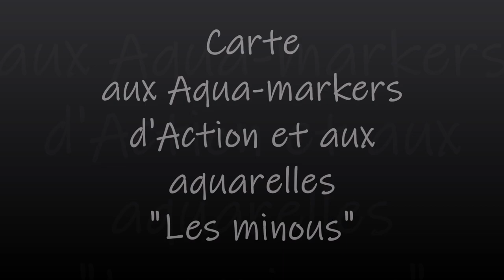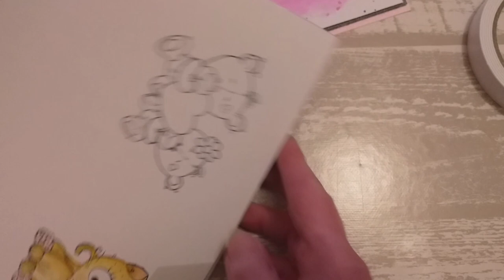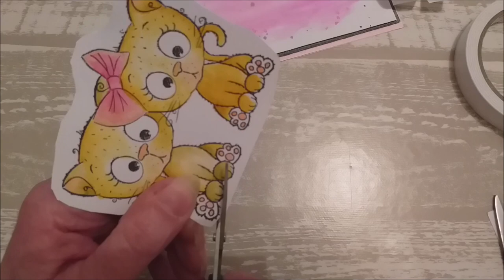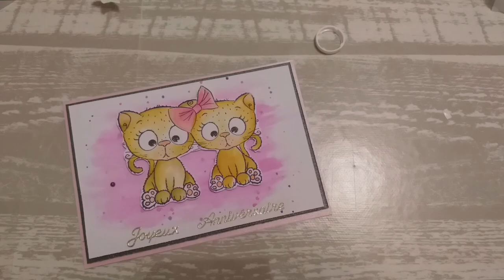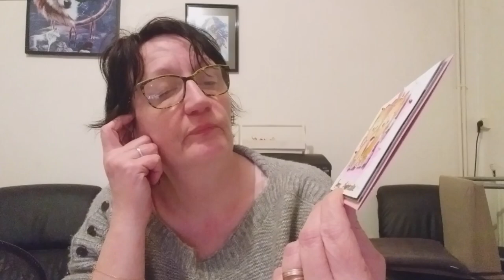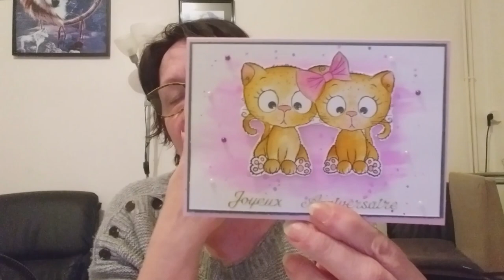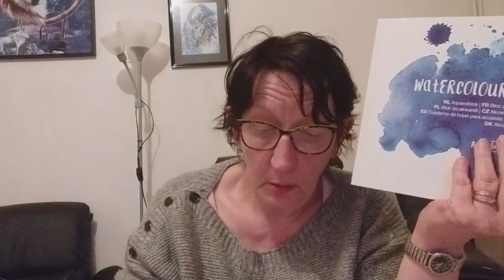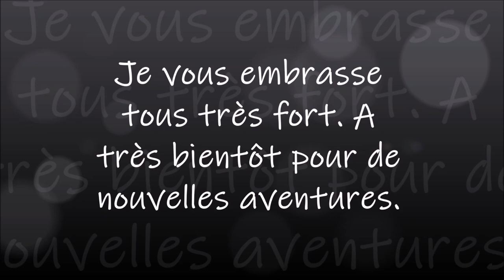CARTE AVEC LES FEUTRES AQUA MARKERS D'ACTION ET DES AQUARELLES